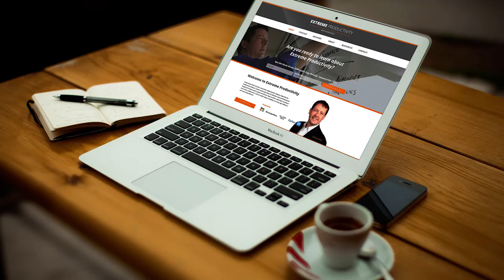Is Taking Notes Bad - Extreme Productivity with Kevin Kruse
Extreme Productivity Podcast Episode 37

In this episode, I’ll teach you the right way of note-taking.